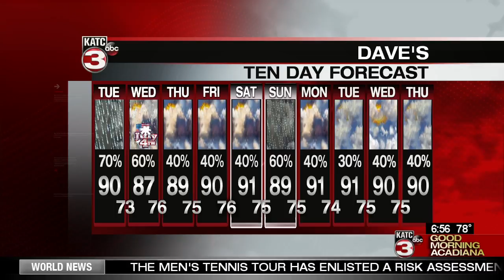Dave Baker's Tuesday Weather Forecast 7/3/2018